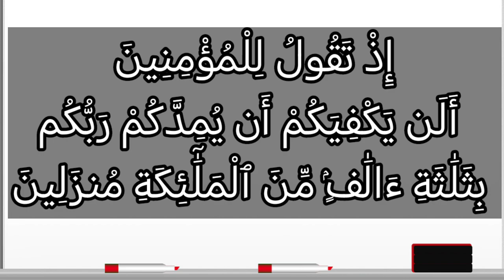تفسير سورة آل عمران ١٢٤: إذ تقول للمؤمنين ألن يكفيكم أن يمدكم ربكم بثلاثة آلاف من الملائكة منزلين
إِذْ تَقُولُ لِلْمُؤْمِنِينَ أَلَن يَكْفِيَكُمْ أَن يُمِدَّكُمْ رَبُّكُم بِثَلَٰثَةِ ءَالَٰفٍۢ مِّنَ ٱلْمَلَٰٓئِكَةِ مُنزَلِينَ

التفسير الميسر : اذكر -أيها الرسول- ما كان من أمر أصحابك في "بدر" حين شقَّ عليهم أن يأتي مَدَد للمشركين، فأوحينا إليك أن تقول لهم: ألن تكفيكم معونة ربكم بأن يمدكم بثلاثة آلاف من الملائكة مُنْزَلين من السماء إلى أرض المعركة، يثبتونكم، ويقاتلون معكم؟